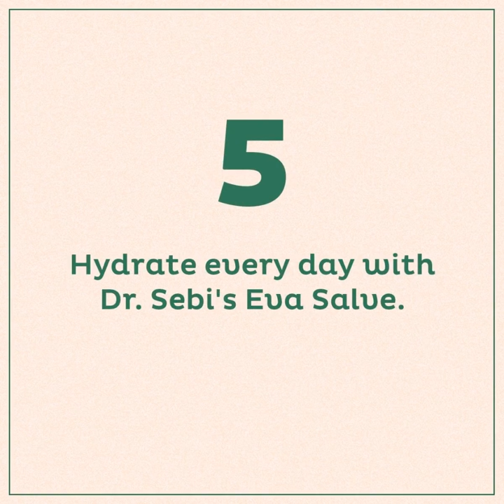Natural Skin Care Tips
Your skin is the largest organ in your body! Try Dr. Sebi's all-natural skin care tips to keep it in tip top shape.

For more information on Dr. Sebi and the Dr. Sebi Cell Food philosophy, please visit the official Dr. Sebi's Cell Food website at drsebiscellfood.com